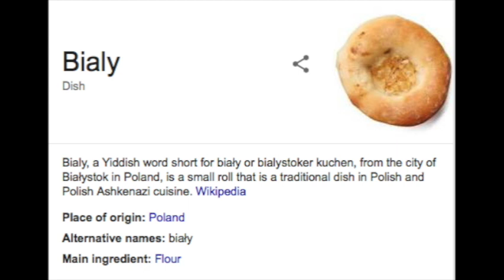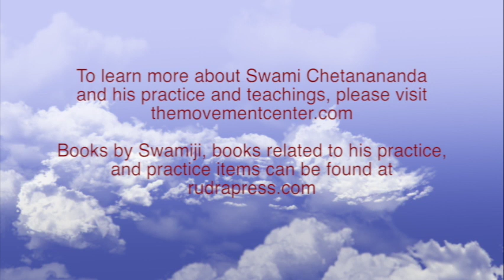Sitting in Rudi's chair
Swami Chetanananda talks about what it's like to sit in the chair he inherited from his teacher, Swami Rudrananda (Rudi), both literally and metaphorically.

From an interview given on February 11, 2017.